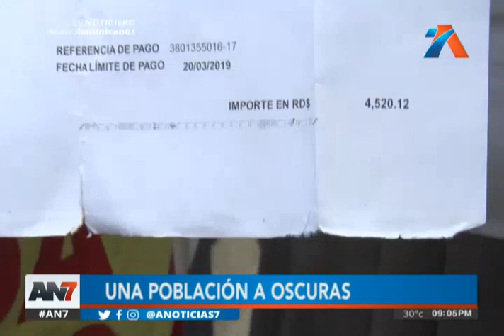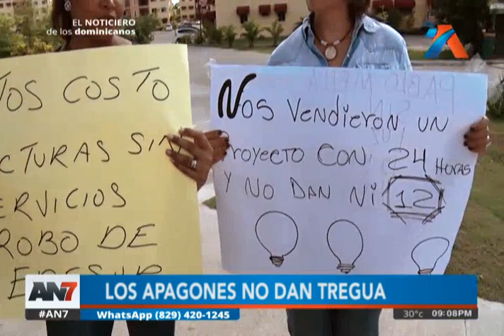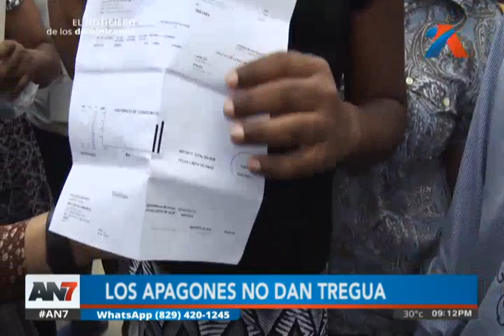AN7 Estelar: Programa del 18 septiembre de 2019